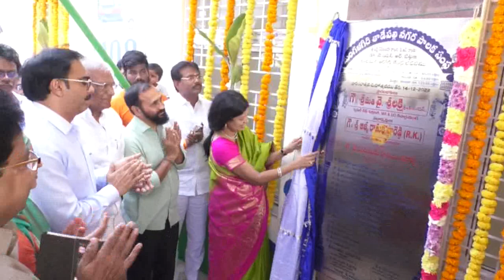14/12/2022.డాక్టర్ వైయస్సార్ అర్బన్ ప్రైమరీ హెల్త్ కేర్ సెంటర్ (UPHC) ప్రారంభోత్సవ కార్యక్రమానికి..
14/12/2022.డాక్టర్ వైయస్సార్ అర్బన్ ప్రైమరీ హెల్త్ కేర్ సెంటర్ (UPHC) ప్రారంభోత్సవ కార్యక్రమంకి హాజరై ప్రారంభోత్సవం చేసిన ప్రిన్సిపల్   మంగళగిరి శ్రీలక్ష్మీనరసింహ స్వామి కాలనీలో కార్పొరేట్ హాస్పిటల్స్ కు ధీటుగా ఆహ్లాదకర వాతావరణం లో సుమారు 1 కోటి 30 లక్షల రూపాయలతో నిర్మించిన డాక్టర్ వైయస్సార్ అర్బన్ ప్రైమరీ హెల్త్ కేర్ సెంటర్ ను ప్రిన్సిపల్ సెక్రెటరీ శ్రీలక్ష్మి గారు, జిల్లా కలెక్టర్ వేణుగోపాల్ రెడ్డి గారు, శాసనమండలి సభ్యులు మురుగుడు హనుమంతరావు గారు, ఎమ్మెల్యే ఆర్కే ప్రారంభించారు.

మంగళగిరి తాడేపల్లి నగరపాలక సంస్థ పరిధిలో మొత్తం 9 అర్బన్ హెల్త్ కేర్ సెంటర్లు నిర్మాణం జరిగాయని ఇందులో భాగంగా ఈరోజు లక్ష్మీనరసింహస్వామి కాలనీలో అర్బన్ హెల్త్ కేర్ సెంటర్  అర్బన్ హెల్త్ కేర్ సెంటర్ ను ప్రారంభించుకోవడం జరిగింది.

ఈ హాస్పిటల్ నందు ప్రత్యేక డాక్టర్లు వైద్య సిబ్బంది ఎల్లవేళలా ప్రజలకు అందుబాటులో ఉంటారని, సుమారు 200 రకాల మందులు ప్రజలకు ఉచితంగా అందించడం జరుగుతుందని, ఈ హెల్త్ కేర్ సెంటర్ 10 పడకల హాస్పిటల్ గా తీర్చిదిద్దడం జరిగింది.

సెంట్రల్ గవర్నమెంట్ ఆయుష్మాన్ భారత్ మరియు రాష్ట్ర ప్రభుత్వం కలిసి మొత్తం 80 లక్షలు మంజూరు చేయగా దీంతోపాటు మంగళగిరి తాడేపల్లి నగరపాలక సంస్థ నిధులను సుమారు 60 లక్ష రూపాయలను కలిపి మొత్తం సుమారు 1 కోటి 40 లక్షల రూపాయలతో సర్వహంగులతో కార్పొరేట్ హాస్పిటల్కు దీటుగా ఈ హాస్పిటల్ నిర్మాణం చేపట్టడం జరిగింది.

ప్రిన్సిపల్ సెక్రెటరీ శ్రీలక్ష్మి గారు హాస్పటల్ ను తీర్చిదిద్దిన విధానాన్ని చూసి హర్షం వ్యక్తం చేస్తూ కార్పొరేషన్ అధికారులను అభినందించారు...